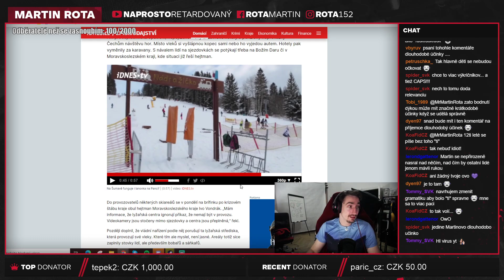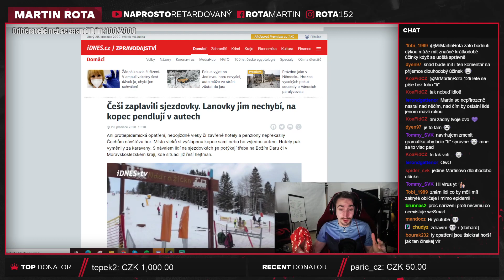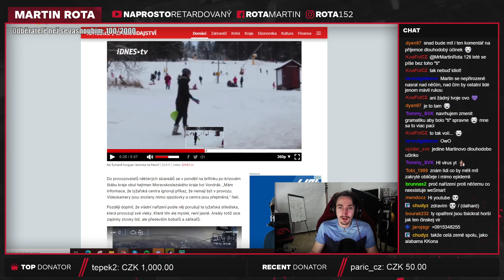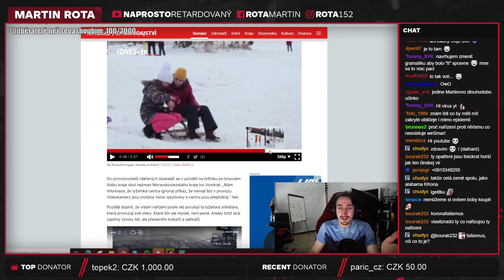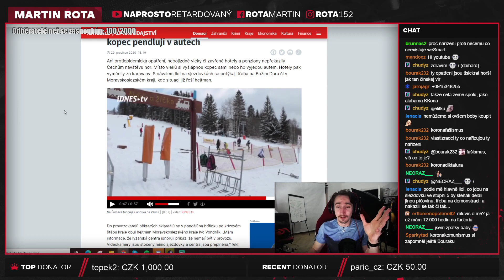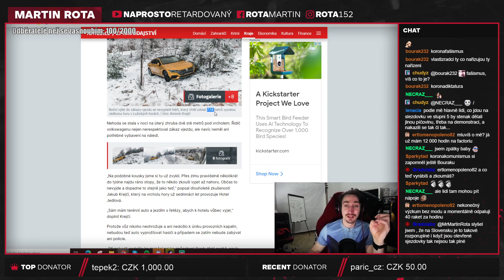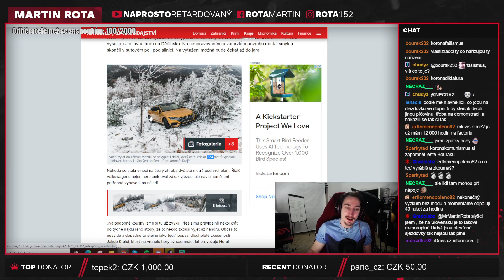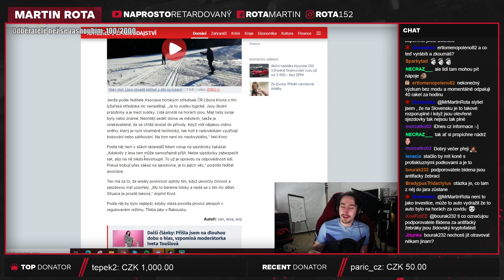Češi na sjezdovkách, auta na horách!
Prostě mi to přijde docela v pohodě, není to tragédie... to co se děje skiareálům je... ne nemám investované peníze ve skiareálech!